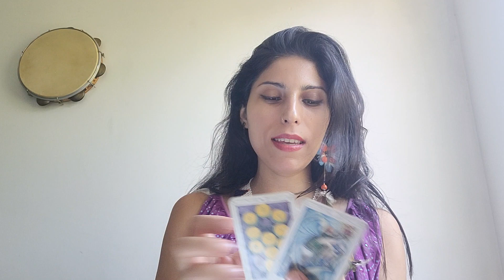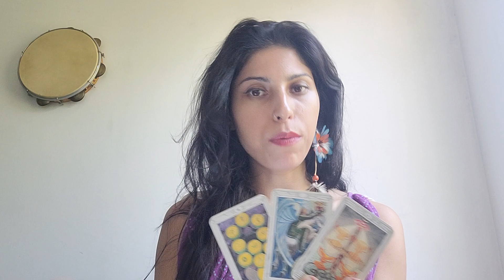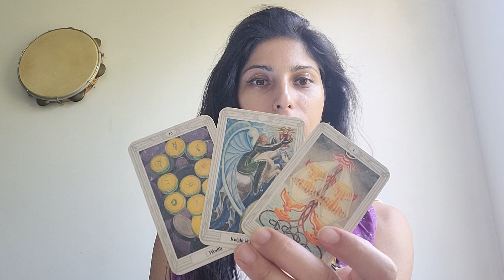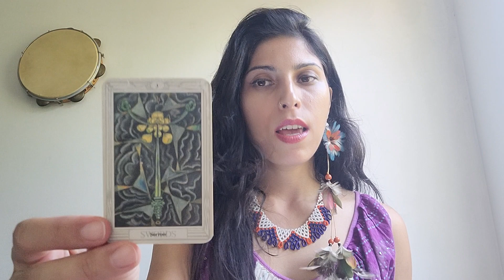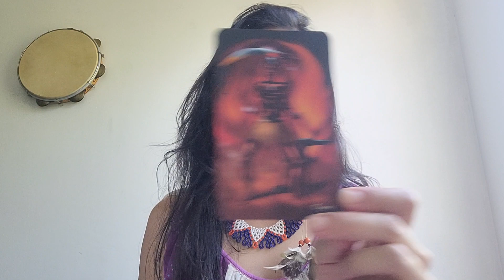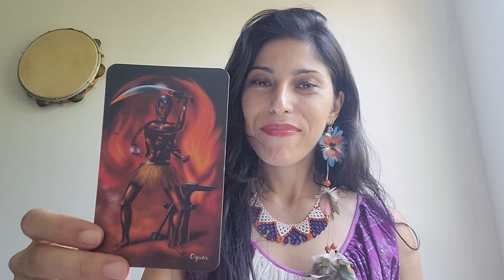O QUE VAI ACONTECER COM VOCÊ NOS PRÓXIMOS 7 DIAS: TRABALHO, AMOR, SAÚDE E FAMÍLIA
O QUE VAI ACONTECER COM VOCÊ NOS PRÓXIMOS 7 DIAS
Meu nome é Muriel, te auxilio a se conhecer mais profundamente através do tarô, astrologia e numerologia.
Vamos fazer uma leitura? Entre em contato  (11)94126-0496 - Muriel

Links:
   / muastrotarot

Link para adquirir meu curso de Tarot de Marselha na plataforma Hotmart

Meu canal musical e de arte-educação aqui no youtube

Estou aberta para receber doações para quem quiser colaborar via pix (telefone)
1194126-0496